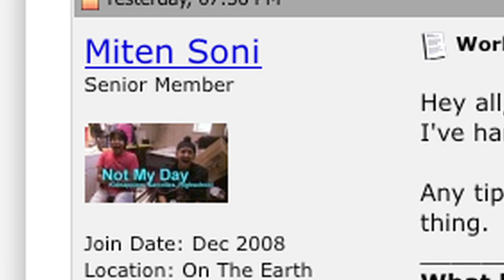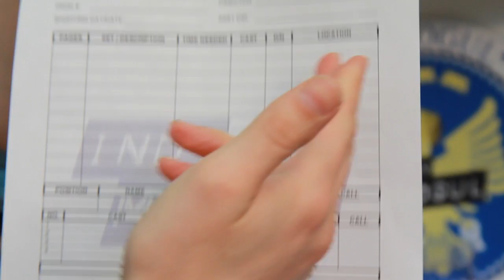Top 5 Ways to be a Better Director : Q and Erik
In this episode of Q and Erik we talk about 5 easy tips for becoming a better director. Why? Because YOU guys asked...and that's what we do here, answer YOUR questions!

Simple Call Sheets!